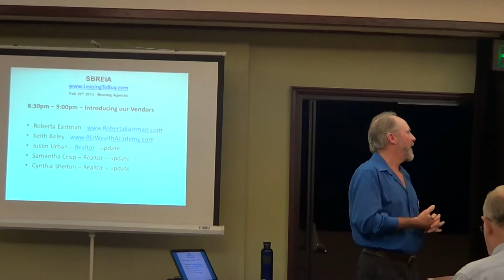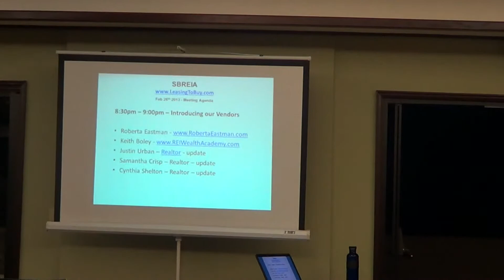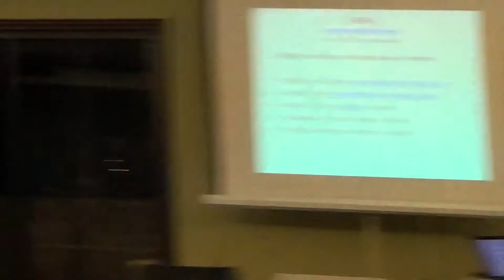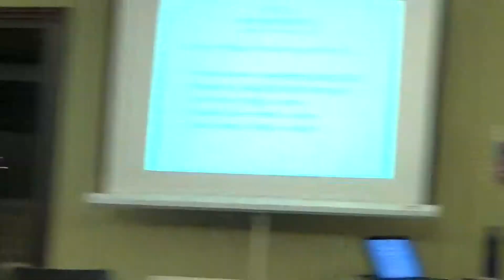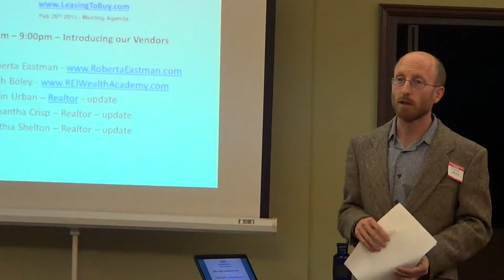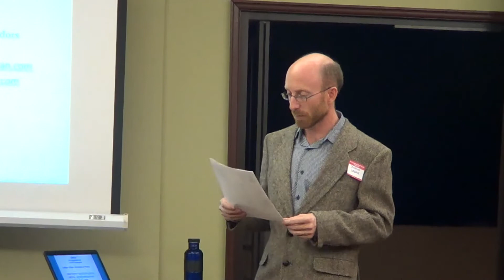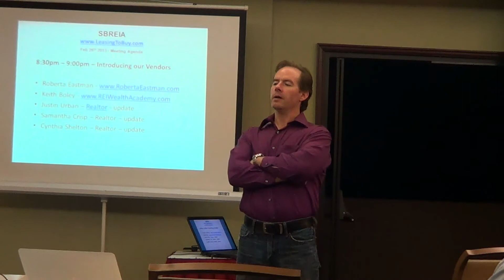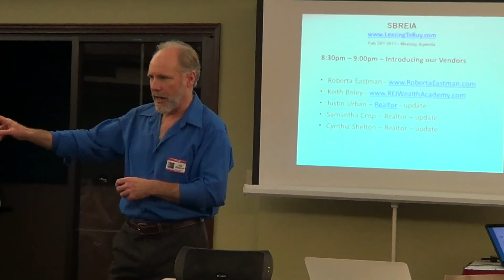SBREIA 2-26-13 Meeting 5 of 5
The Vendors
Presented by  - Dan Ringwald